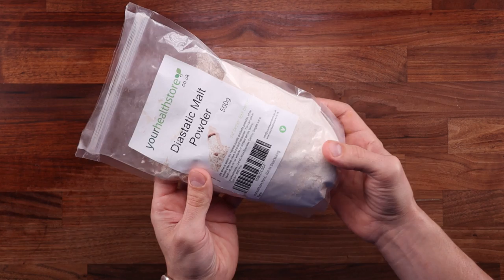This is How Sugar Affects Bread Dough | How to Use Sugar for Breadmaking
Contrary to popular belief sugar slows down fermentation. I have made a video explaining it already. This video is about the other effects sugar has on bread dough. I will also address an incorrect statement I made in the previous video.

How does sugar affect bread dough?
Sugar acts as a liquefier. It absorbs water, weakens the gluten structure, and makes the dough looser. The dough expands more when baking achieving an airier and softer crumb. It also makes it stickier and a little harder to work with.

Of course, it makes the bread sweet too. Besides that, it makes the crust caramelize faster when baked, so baking temperatures should be adjusted when using sugar.
White sugar is mostly used to sweeten rolls and buns. Dark sugar syrups like barley malt syrup, black treacle, honey or even maple syrup can be used to add colour to the crumb and give the bread a distinct flavour. I personally use malt syrup and black treacle for rye bread as the intense flavour works well with rye and seeds.

While all the sweeteners mentioned above slow down fermentation, there is one ingredient that can help with fermentation and crust colouration, and flavour – it is diastatic malt powder. And now we get to what I got wrong in my previous sugar video. I said that yeast breaks down starch and converts it to simple sugars to feed itself. That is untrue.

It is active amylase enzymes (alpha amylase & beta amylase) which are present in grains that convert starch to maltose. It is what yeast feeds on. Most of the time the flour that we use has enough of these enzymes to make the food for the yeast.

In some flours diastatic barley malt powder is added to boost the alpha amylase as depending on the grain harvest there may be a deficiency of it. This should be stated on the ingredients list of the flour packaging.

We can use diastatic malt powder to help fermentation and give the bread a malty flavour. It is especially useful for cold fermented dough. During a long cold bulk fermentation yeast may go through all the maltose. Adding some malt powder can give it a little boost. Anywhere between 0.2% - 1% in relation to the total amount of flour is recommended. Cold bulk fermented pizza dough is often made this way. Not only for the fermentation benefit, but also for crust colouration.

Sugar extracts water through the cell membrane of yeast through osmosis. Salt works in a similar way. When the yeast loses water, it ferments more slowly. You can clearly see the effect of this in both videos.

🍞 Share your bread pictures here ⤵️